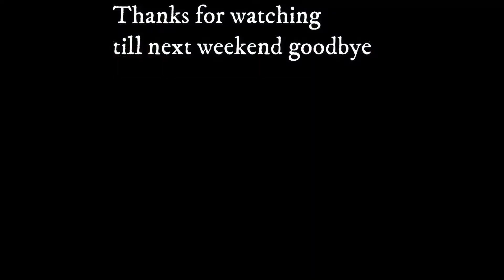PJ20HeliFlySunday20September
Filmed with Mavic Air 2 Drone
featuring Derek the PRO